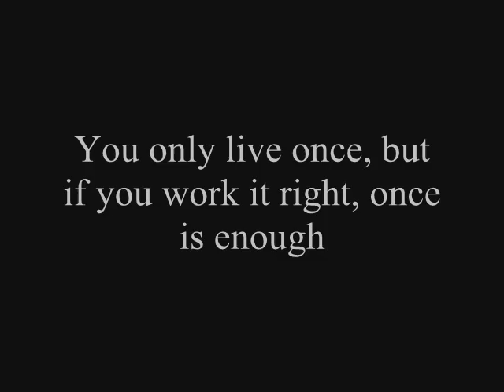IBO.wmv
IBO class of 2010 Heritage Regional High School and few friends